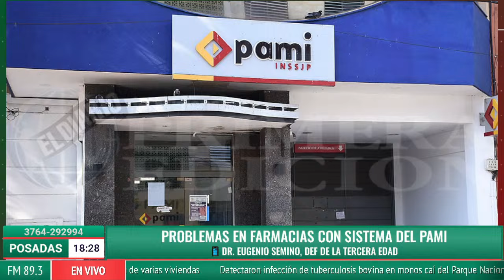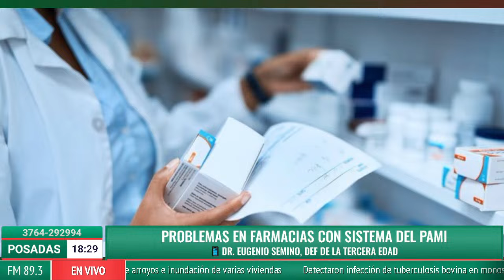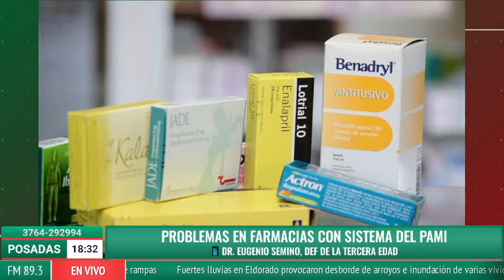Problemas en farmacias con sistema del PAMI - Dr. Eugenio Semino, Def de la Tercera Edad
✅ No te pierdas las noticias en "Primera Plana" con Laureano Rodríguez, Marcelo Giménez y Silvia Resoalbe junto a los periodistas de Primera Edición desarrollan los principales temas de la jornada